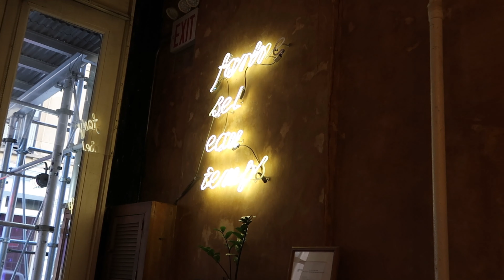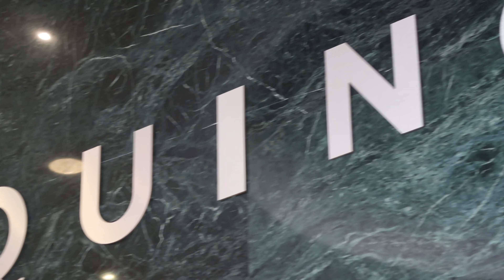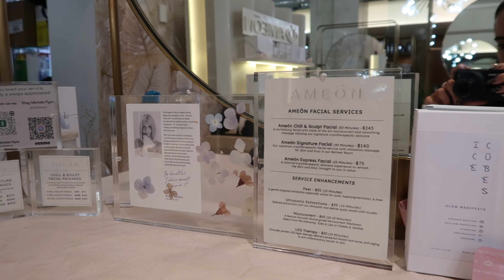NYFW/A Week in NYC Part 2 - Bronx and Banco after-party, Scent Lab pop-up, and more walking around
This is the second part to my NYFW vlog. We ended up going to the Polène store to check out their bag range, watched the Super Bowl Halftime show, then I ended up at the Bronx and Banco after party. I walked around New York some more and finally went out to Loosie's.

Next week's vlog is going to be all about my F1 weekend in Montreal and all of the events I got to go to (and am going to as I type this) so make sure you subscribe to see more!!